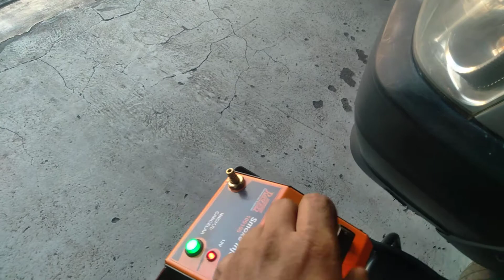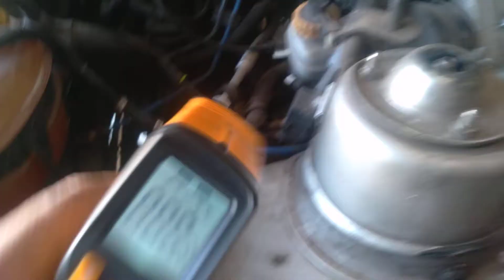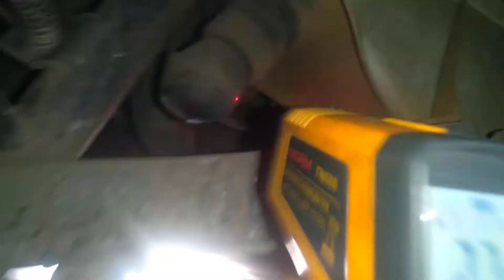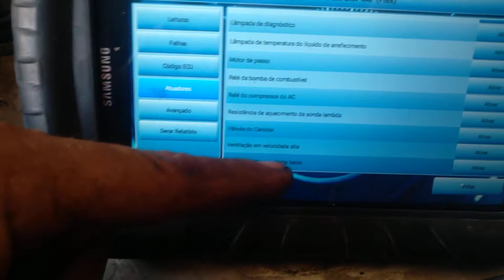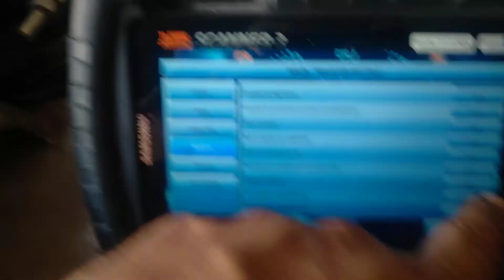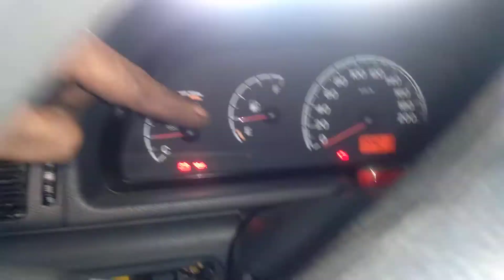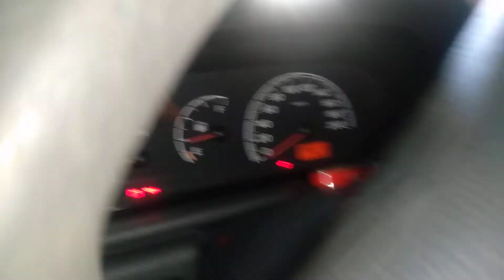Consumo alto no Uno Fire Flex • Teste de vedação e cânister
Uno Fire Flex - Como testar a vedação do tanque e testar a válvula cânister utilizando a máquina de fumaça.

A cliente relatou que o consumo do veículo estava alto, e relatou sentir cheiro de combustível com o veículo parado na garagem fechada. Principalmente pela manhã, e com o calor da época do ano, passou a sentir odor de gasolina.

Encontramos um vazamento na tampa do bocal de abastecimento, e também na tampa do reservatório de partida à frio.

Vídeo gravado à pedido de um colega que também possui uma máquina de fumaça, mas teve dificuldades com bocais de formato irregular, como os da Fiat neste veículo.

Mas podemos injetar a fumaça por outros pontos, sem grandes desmontagens dos sistemas do veículo.